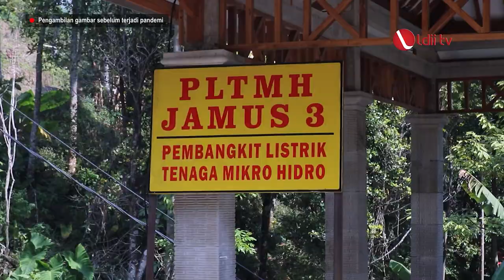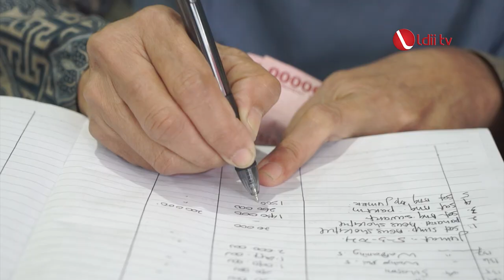LDII TV: KUNJUNGI DPP LDII, MANTAN DUBES RI UNTUK UKRAINA: KONTRIBUSI LDII TIDAK BISA DIRAGUKAN LAGI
Mantan Duta Besar Indonesia untuk Ukraina Yuddy Chrisnandi bersilaturahim dengan Ketua Umum DPP LDII kiyai haji Chriswanto Santoso dan jajarannya, pada Jumat 20 Mei 2022. Dalam kesempatan itu, mantan politisi Hanura itu menilai, LDII memiliki SDM yang unggul untuk berkontribusi dalam pembangunan.

Yuddy mengapresiasi delapan program LDII untuk bangsa. Menurutnya program itu selaras dengan program pembangunan nasional, sebagai upaya mempercepat kesejahteraan masyarakat Indonesia.

Facebook : Lembaga Dakwah Islam Indonesia